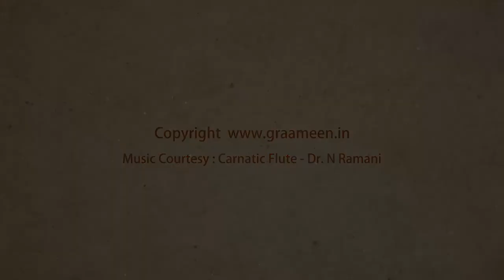Mannar Vilakku By Graameen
P.R.M.Lakshmana Iyer Associates is possibly the oldest organized manufacturer of bronze in Kerala.  We are proudly presenting to you the making of the most beautiful mannar vilakku( mannar lamps). You can get all the beautiful mannar products only at Graameen